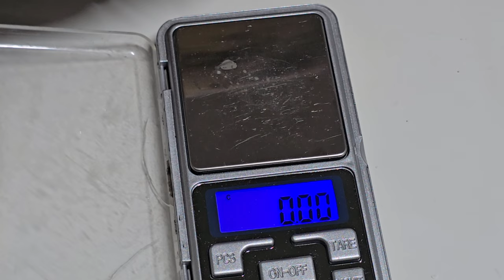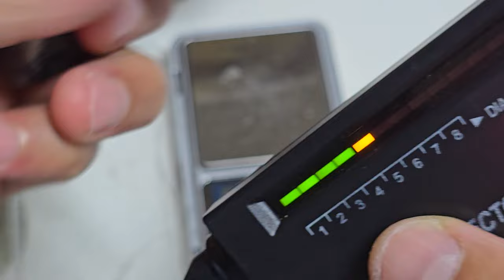블루다이아몬드 108ct 포항에서 발견. 공룡희귀 다이아몬드 Blue diamond 108ct found in Pohang. dinosaur rare diamond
블루다이아몬드 108ct 캐럿. 포항에서 발견. 공룡의 모습의 조직구조가 남아있는 매우 희귀한 다이아몬드입니다. 다크블루계열로 색상이 세련되었습니다. 이 다이아몬드 희귀 천연 원석은 컷팅을 하면 상당히 세련된 색상을 지니면서 멋있고 세련된 희귀 보석이 될 것입니다. 지금도 영상으로 감상하시면 포스가 다르다는 것을 알게됩니다. 이 보석 원석을 손에 지니고 있는데 건강에 매우 도움이 되는 뽀르까보나도 다이아몬드처럼 상당히 열전도성이 빠르게 올라오고 건강에 도움이 되는 기침이 멈추거나 기타 소화가 잘되는 그리고 통증을 완화시키는 효과가 있음이 증명되고 있습니다. 단결정 다이아몬드인데 블루계열 다이아몬드는 상당히 건강에 도움이 된다는 것은 확실시 됩니다.

공룡 다이아몬드 공원에 오신것을 진심으로 환영합니다!!!

Blue diamond 108ct carat. Found in Pohang. This is a very rare diamond that still has dinosaur-like tissue structure. The color is sophisticated and dark blue. When cut, this diamond rare natural gemstone has quite a sophisticated color and will become a handsome and sophisticated rare gemstone. Even now, if you watch the video, you will realize that the force is different. Holding this gemstone in my hand, Porcabonado, which is very helpful for health, quickly conducts heat like a diamond, and has been proven to have health-helping effects such as stopping coughing, improving digestion, and relieving pain. there is. Although it is a single crystal diamond, it is certain that blue diamonds are very beneficial to health. We sincerely welcome you to Dinosaur Diamond Park!!! Diamond Cafe Gwanghyup Jewelry Gallery Cafe Korea Gwanghyup Gem Appraisal Institute Cherry Gold Component Analysis Laboratory CEO Park Hyeon-cheol